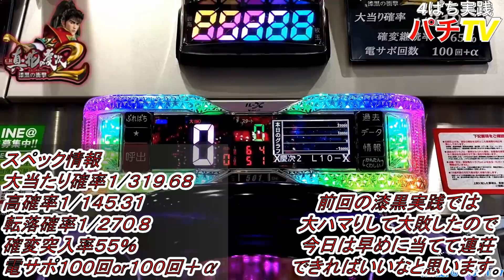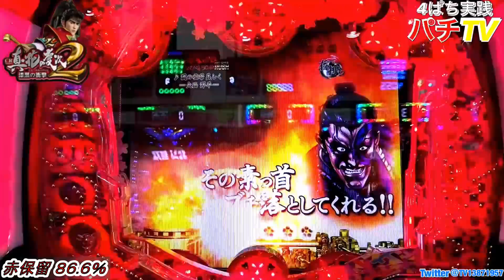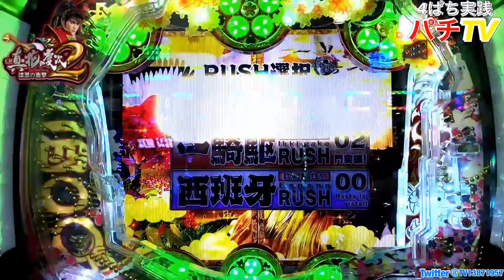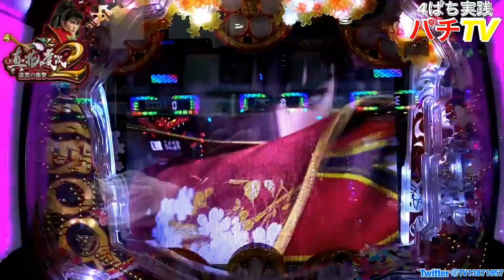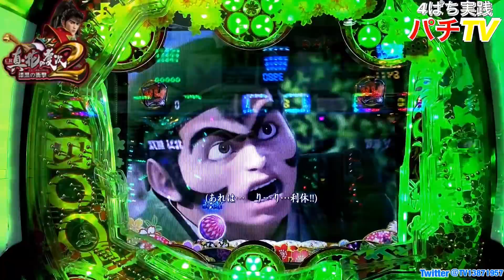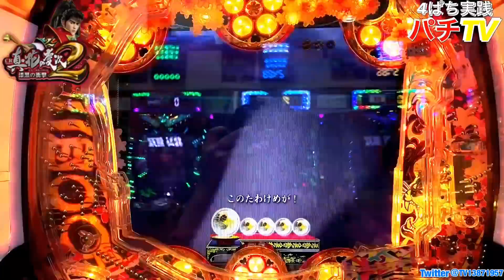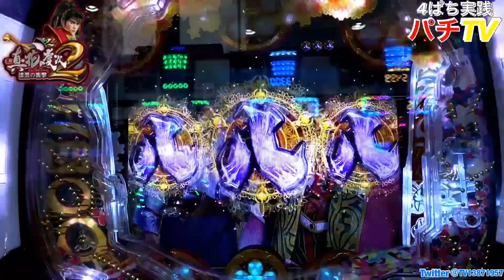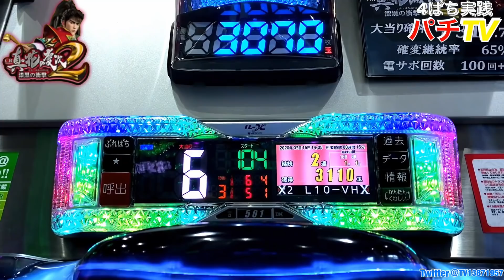CR真・花の慶次2 漆黒の衝撃 直沸き金保留、キセル紫炎保留！ボタンバイブしたり激熱な展開満載！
メンバー登録よろしくお願いします。